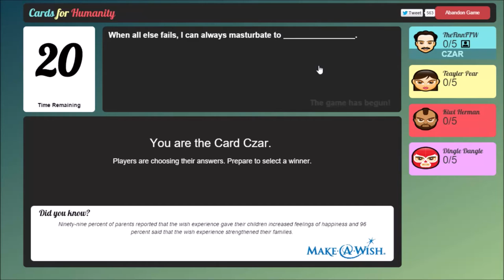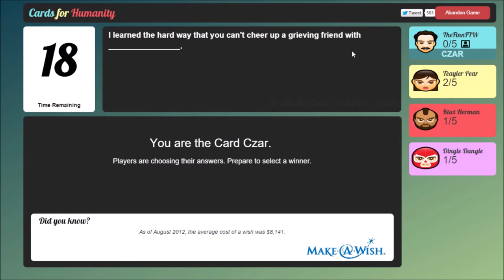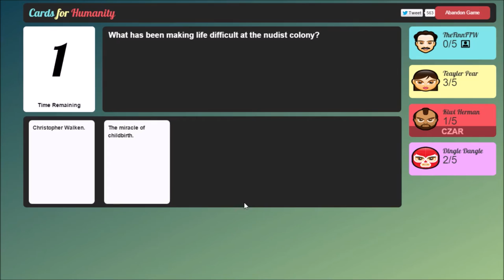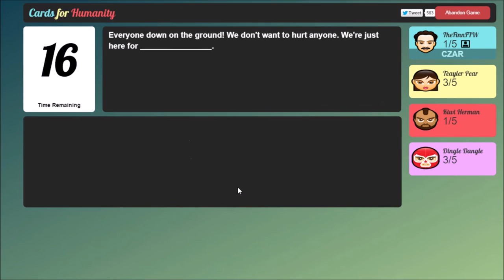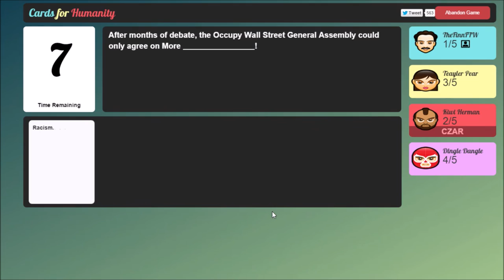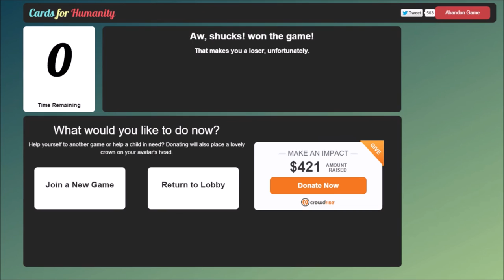Cards Against Humanity! w/ Finn, Alex, Kiwi, and Taylor | EP1 | We Are Horrible People